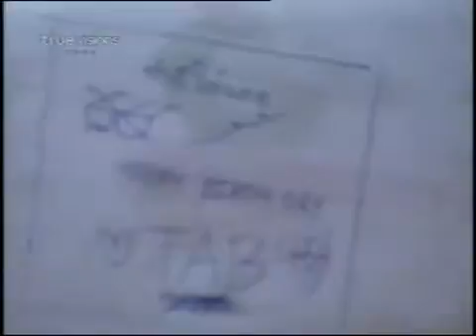AF5 Rice For Life 13 Dec 09 B2_P2